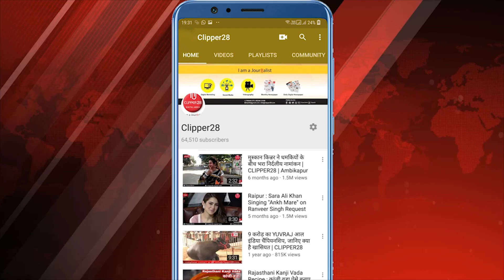Chhattisgarh Kharora News: युवाओं व महिलाओं को हेलमेट वितरण किया गया | Clipper28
खरोरा थाने में  पुलिस महानिदेशक छत्तीसगढ़ डीएम अवस्थी व पुलिस अधीक्षक रायपुर आरिफ शेख के दिशा-निर्देश पर  खरोरा थाने में राइस मिल एसोसिएशन  के सहयोग से थाना क्षेत्र के युवाओं  महिलाओं को हेलमेट वितरण किया गया इस अवसर  वेदराम मनहरे  पूर्व जनपद अध्यक्ष तिल्दा व राजीव अग्रवाल  विवेक शर्मा   गिरधर अग्रवाल  संजय रिंकू अग्रवाल प्रमोद अग्रवाल सहित   राइस मिल एसोसिएशन के सदस्यों ने ढाई सौ से अधिक हेलमेट का वितरण किया वह लोगों के सुरक्षित  रहने के लिए हेलमेट की अनिवार्यता के संबंध में उन्हें बताया  इस अवसर पर हेलमेट प्राप्त करने वाली महिला  संतोषी  वरमा  निवासी खरोरा ने बताया   हमें जो हेलमेट वितरण किया गया   हेलमेट पहने से घटना दुर्घटना मे लोगों की जान बच सकती है रक्षाबंधन की पूर्व संध्या में भाइयों द्वारा  दिये ईस उपहार के   लिए धन्यवाद ज्ञापित करती हूं.